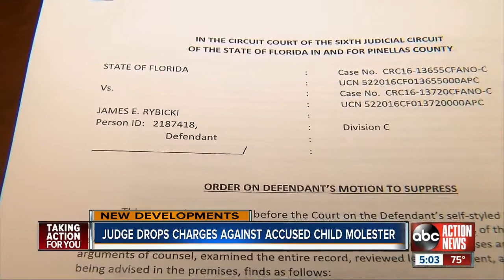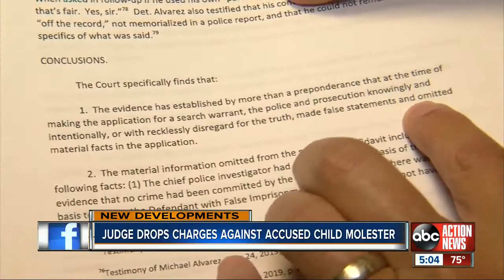Charges dropped against accused child molester after Pinellas County judge throws out evidence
A Pinellas County man facing life in prison for child porn charges is walking away free after Judge William Burgess dropped the charges because a deputy lied to get evidence.